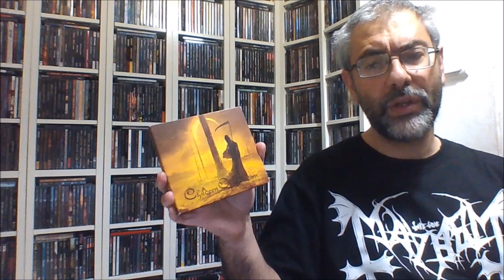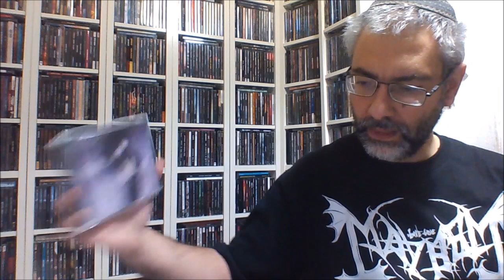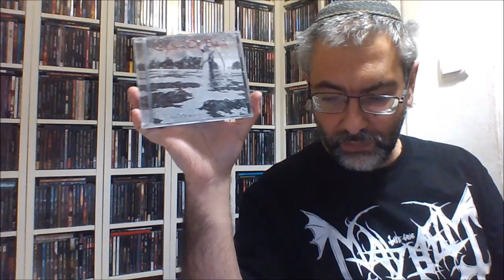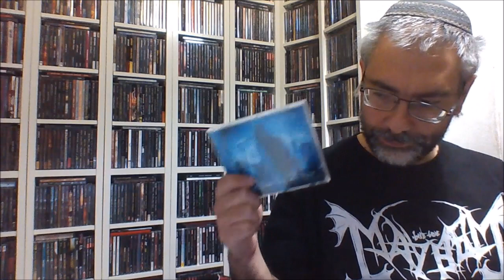CHILDREN OF BODOM Worst to Best בעברית